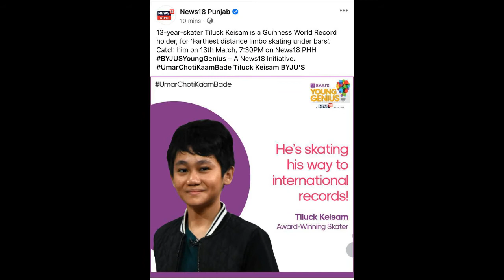My Episode for Byju's Young Genius Promo with Sir Sonu Sood